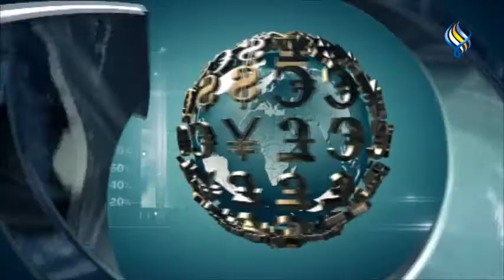قناة سما الفضائية : الموجز الاقتصادي 12-07-2021